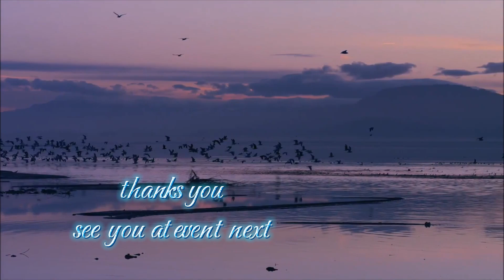Cinematic Suara Alam | Sound of Serenity | Instrumen music relaxing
Video ini akan menampilkan suasana alam yang menenangkan dengan visual sinematik, seperti lanskap pegunungan, air terjun yang megah, hamparan hutan hijau, dan langit senja yang dramatis. Disertai dengan suara alam yang autentik—gemericik air, kicauan burung, desiran angin, dan suara daun bergesekan—untuk menciptakan pengalaman yang immersive. Kamera akan menggunakan teknik slow motion, drone shots, dan framing yang artistik untuk menonjolkan keindahan setiap elemen.

Cocok untuk penonton yang mencari ketenangan, meditasi, atau sekadar ingin menikmati suasana alam dalam format sinematik.